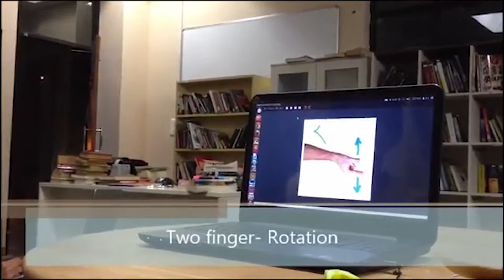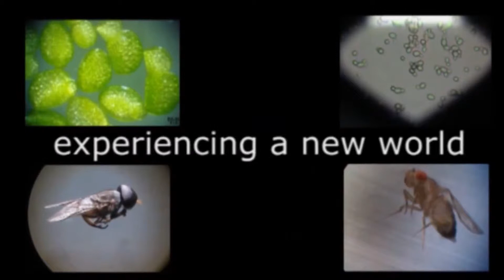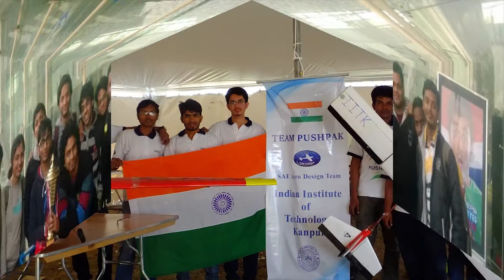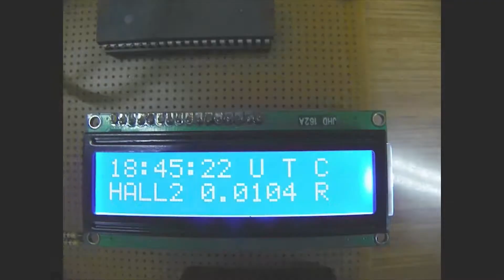SnT Orientation Video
A look back at the activities of the Science and Technology (SnT) Council, IITK